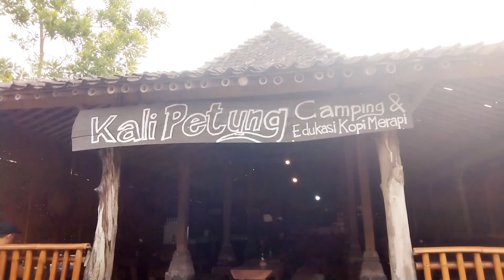kopi merapi sore hari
hari ini kak rose pengen nongkrong di kopi merapi ,nah kopi merapi ada 2 gaess yg pertama yg rame bgt cuma berseberangan jalan aja,nah yang kak rose suka nongkrong yg deket perkemahan,syahdu lho gaess;)

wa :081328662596